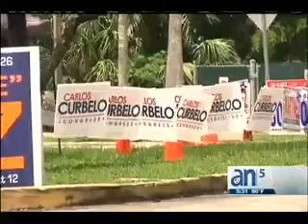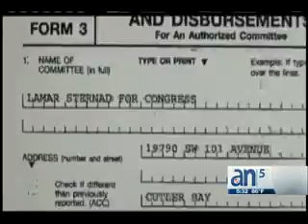David Rivera sigue en la batalla por el congreso - América TeVé erika